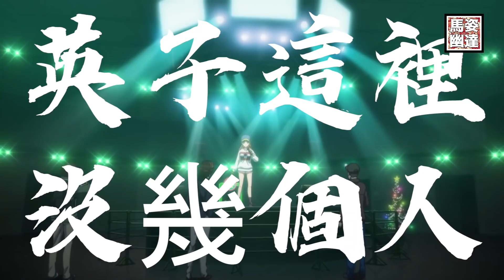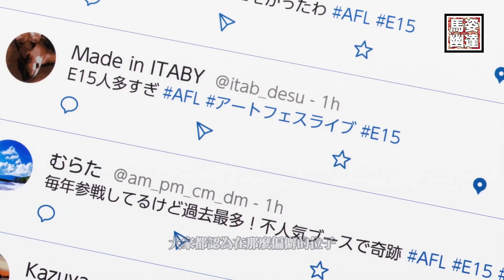【派對咖孔明】孔明臨死前轉生到日本！被無名歌姬的歌聲感動繼而當上她的軍師讓她成名！奇怪的是孔明會日文？！《上集》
派對咖孔明劇情大綱：
劇情描述中國三國時代，蜀漢丞相諸葛亮（字孔明）在五丈原之戰中病死，醒過來後發現自己以年輕之姿轉生到正在舉辦萬聖夜遊行的現代日本東京都澀谷。孔明在夜店與創作歌手月見英子相遇，為了實現她的夢想而以軍師身分活躍於現代的故事。